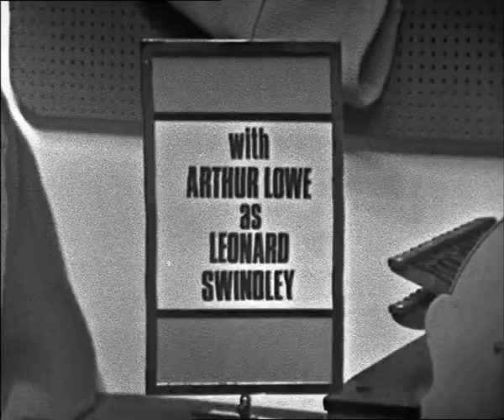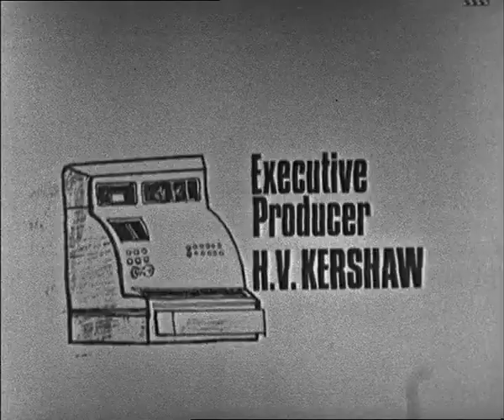Pardon the Expression The First Day 2 Jun 65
Pardon The Expression! is an ITV sitcom made by Granada Television, that was first broadcast from Wednesday 2 June 1965 to Monday 27 June 1966. The sitcom was one of four spin-offs from the highly popular soap opera Coronation Street. Pardon the Expression itself had a spin-off: Turn Out the Lights broadcast in 1967. There was not another spin-off until the 1980s with The Brothers McGregor, which reused two characters (played by different actors) who appeared in a single episode.

Leonard Swindley, played by Arthur Lowe was the central character. Formerly the manager of the fashion retail store "Gamma Garments" in Coronation Street, in this series he is the deputy manager of the department store Dobson and Hawks. His boss in the series was Ernest Parbold played by Paul Dawkins who was replaced by Wally Hunt played by Robert Dorning in series 2. Other regulars were Betty Driver as canteen lady, Mrs Edgeley and Joy Stewart as Miss Sinclair, the boss's secretary.
Starring Arthur Lowe
Paul Dawkins (series 1)
Robert Dorning (series 2)
Betty Driver
Joy Stewart
Producers Harry Driver (series 1)
Derek Granger (series 2)